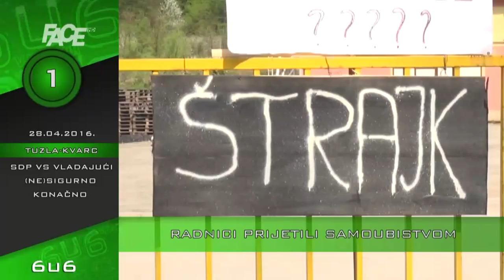VJESTNIK 6U6 - 28. 4. 2016.